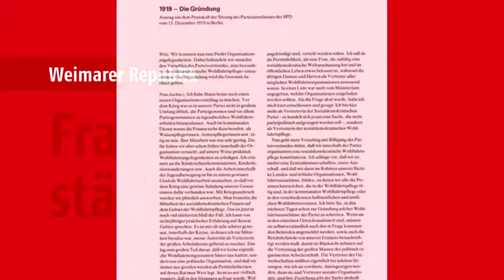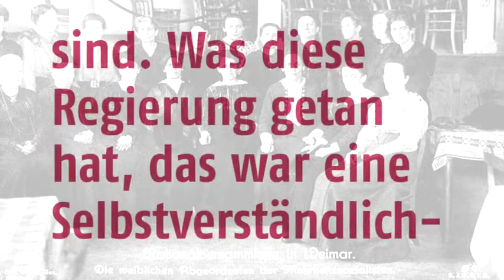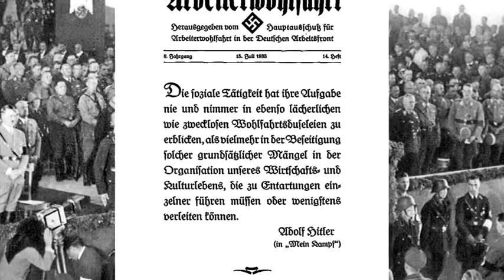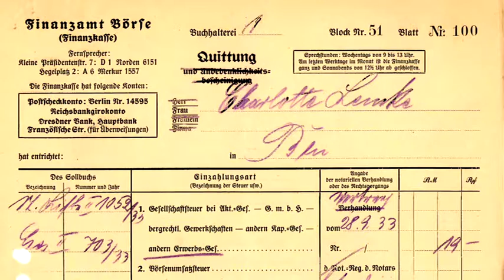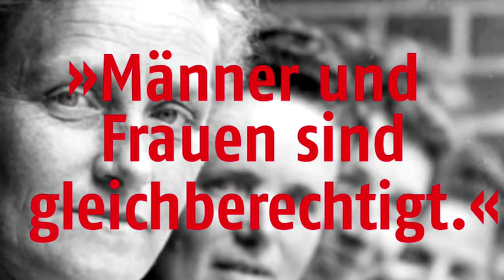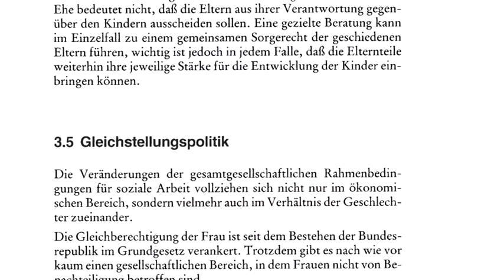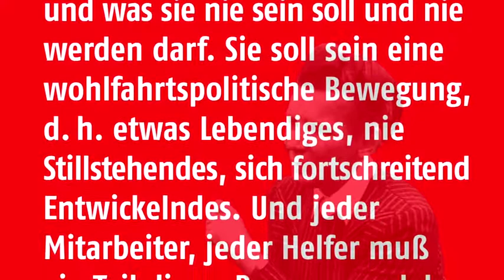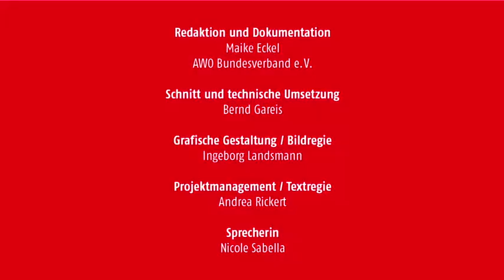Meine Herren und Damen - AWO Bundesverband 2015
Die Gründungsmotivation 1919: AWO-Frauen haben die Gesellschaft verändert ...

Marie Juchacz: Erste Parlamentsrede einer Frau. Meine Herren und Damen. Damals eine Revolution.